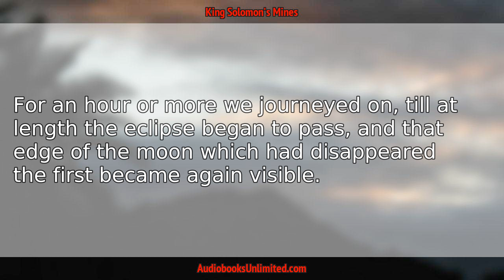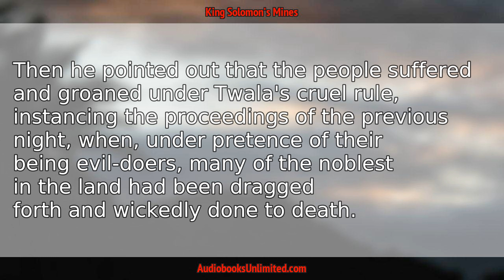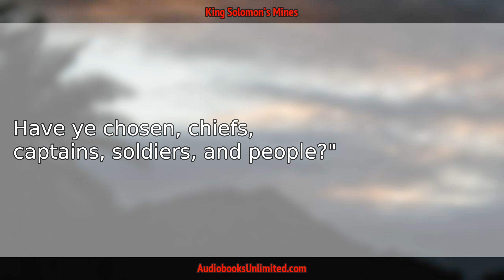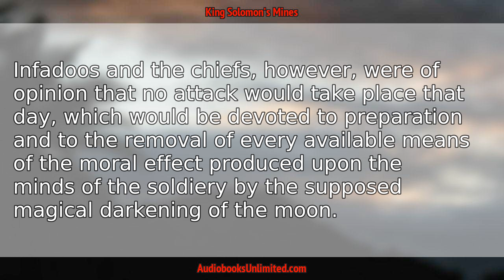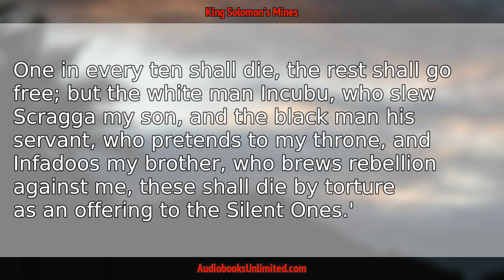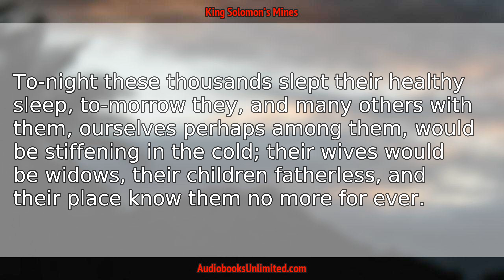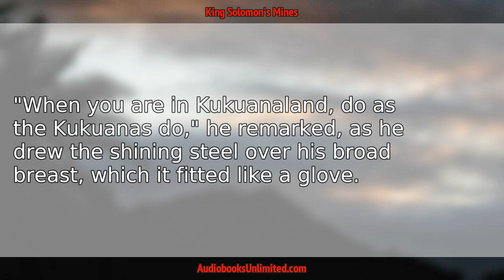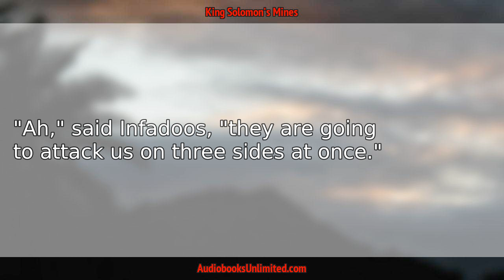King Solomon's Mines Audiobook Chapter 12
King Solomon's Mines Audiobook Chapter 12 with subtitles in English by H. Rider Haggard. Free full length audiobook with text.